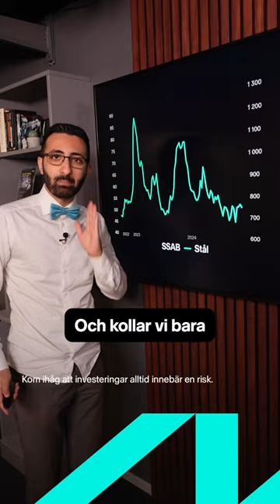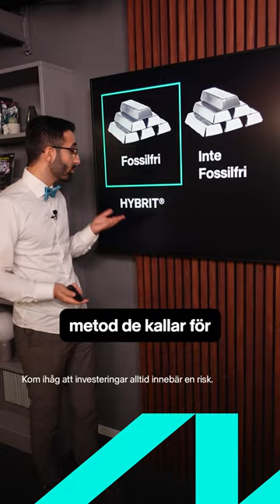SSAB | 100 aktier på 2 minuter. 🕜